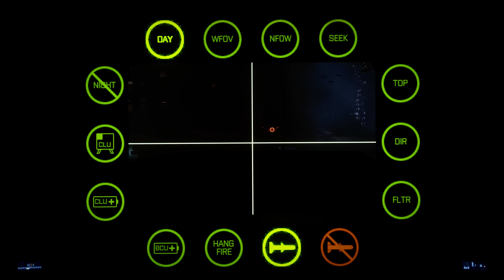[RESHADE GAMEPLAY] Battlefield 3 - Operation Guillotine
Playing Battlefield 3 under my own personal reshade settings.